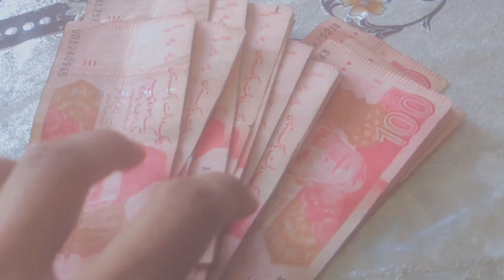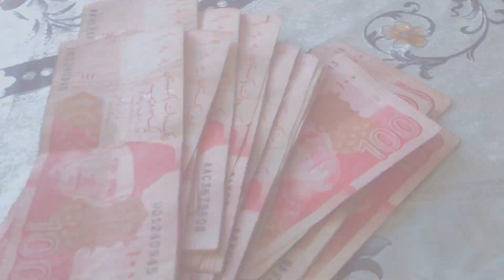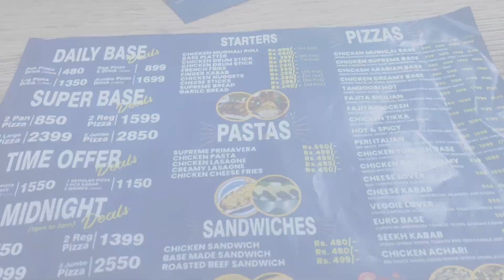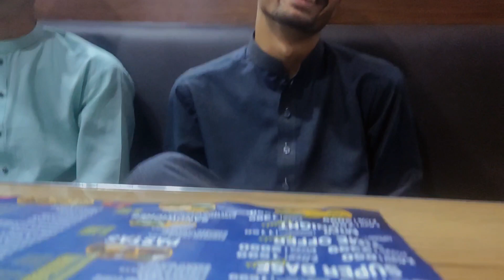How I spend Eid Day 1🙂? | Nomi Vlogs